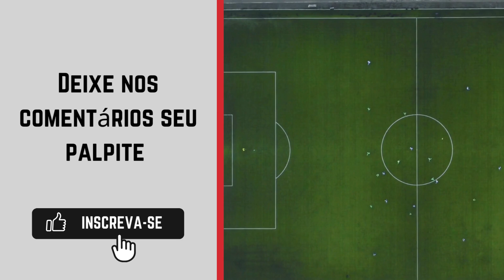Socorro x Rosário Central onde ASSISTIR AO VIVO 🔴| Campeonato Sergipano Segunda Divisão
Transmissão do Campeonato Sergipano Segunda Divisão: FSF